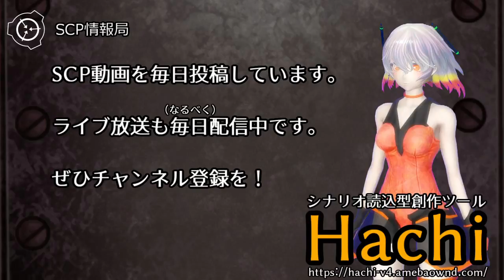【怪異0040】SCP-2300 - 元素ゴーレム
SCP-2300は98体のインスタンスからなるヒューマノイド・ミニチュア・フィギュアの総称です。各インスタンスは単一の元素で構成されており、対応する原子番号が頭頂部に刻印されています。